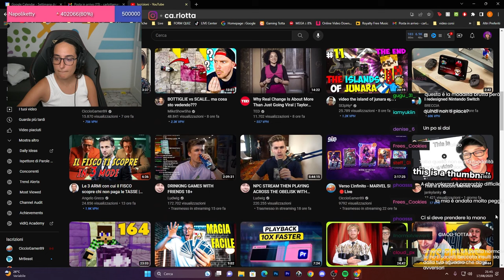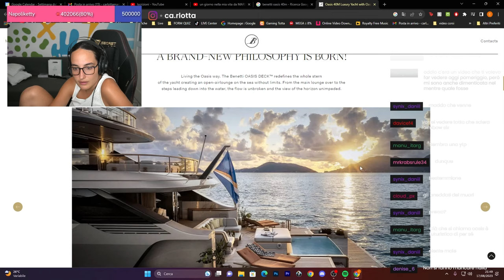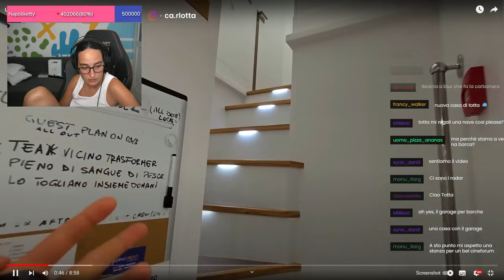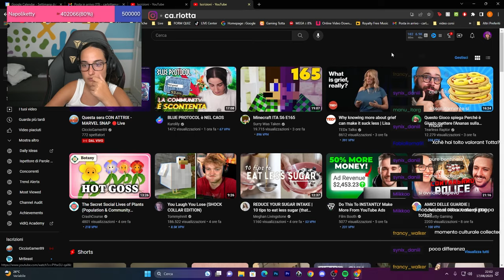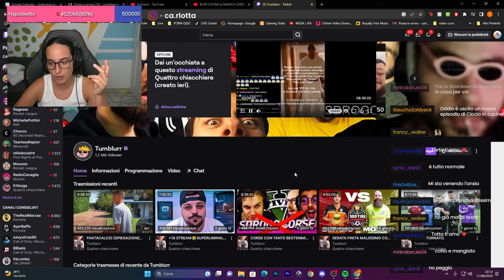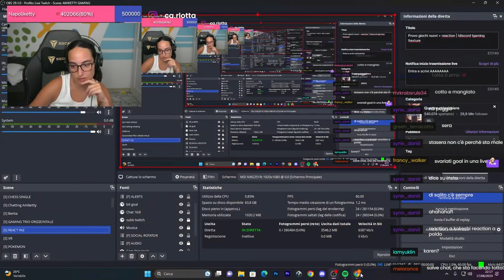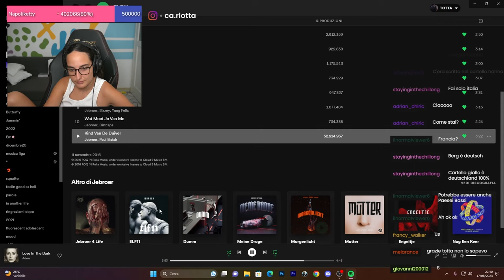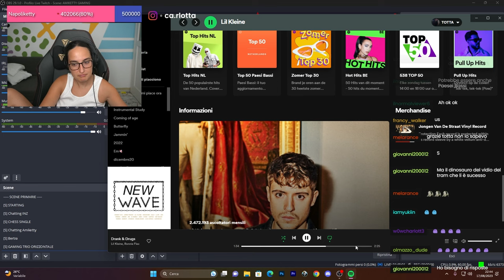TOTTA REAGISCE ALLA CARBONARA DI BLUR! + GeoGuessr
Oggi Totta farà un po' di reaction, tra cui la carbonara di Blur, per poi andare a giocare a GeoGuessr, dove proverà a battere i suoi record!